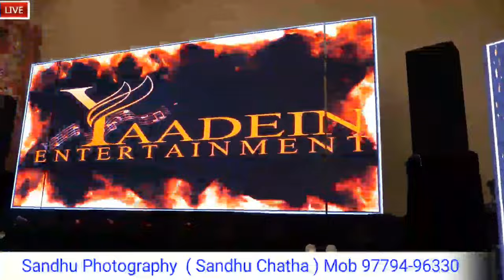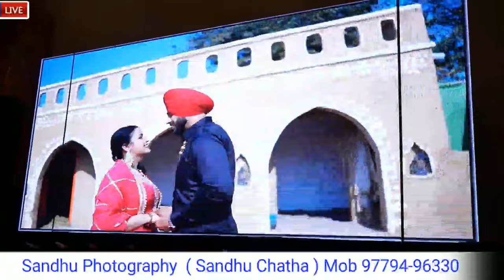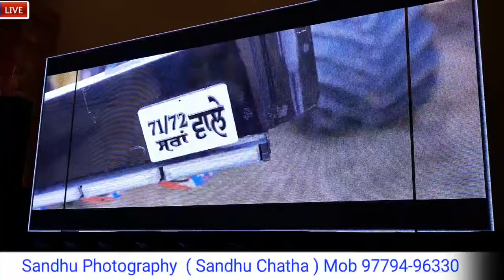Livetelecast | Wedding | Baljinder Singh Weds Manjot Kaur ( Date 4-1-2024 )